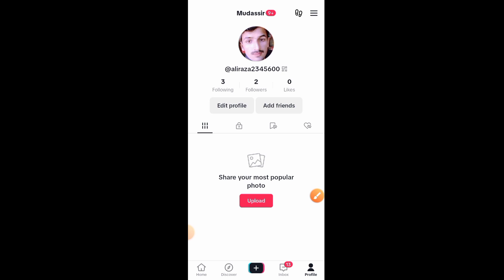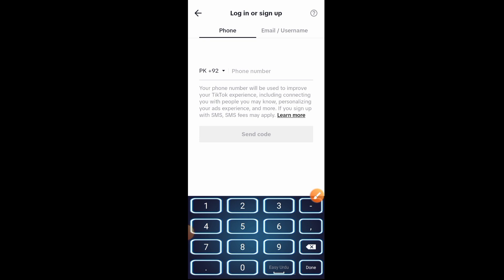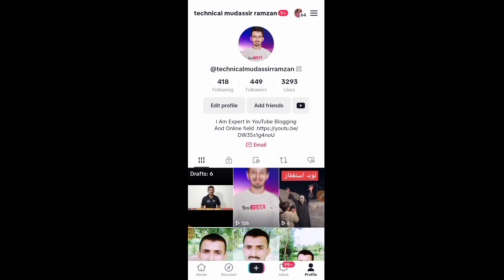🔥Tiktok ka purana Account kaise khole 2023| Recover Old TikTok Account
Tiktok ka purana Account kaise khole 2023| Recover Old TikTok Account tiktok ka purana id kaise kholen